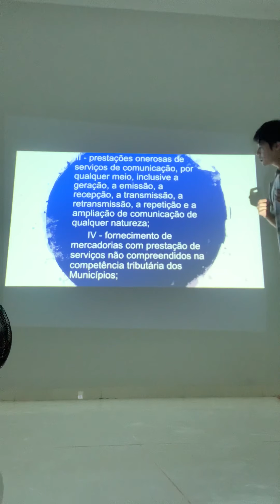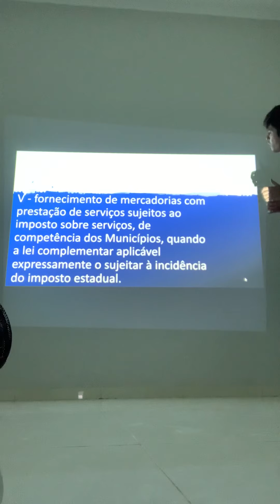Legislação Tributária Estadual - Lei Kandir - Art 1; Art 2 (I, II, III, IV e V)